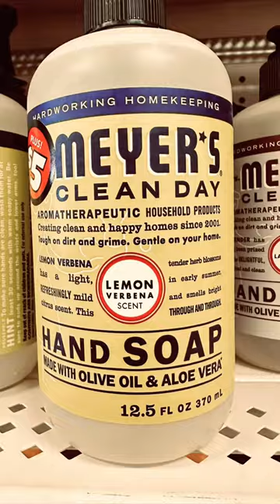Christmas On A $12.25 Budget!!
Psych yourself up for the most unique Christmas ever. Even grandma will be impressed!

From duct tape to spatulas to body butter you’ll never what to expect!!